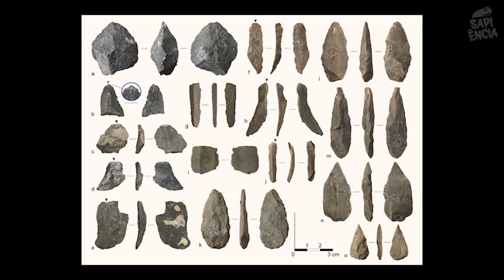Humanos nas Américas Há 30.000 Anos | Sapiência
Saudações, sapientes!
Uma descoberta científica recente pode alterar todo o nosso conhecimento sobre a colonização humana das Américas. Quer saber mais? Vem com a gente!

REFERÊNCIAS